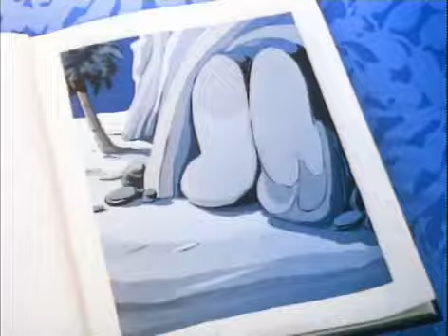Ali Baba - ComiColor - By Back To The 80s 2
The ComiColor Cartoon series was a series of 25 animated short subjects produced by the Ub Iwerks studio from 1933 to 1936. The series was the last produced by the studio; after losing distributor Metro-Goldwyn-Mayer in 1934, the Iwerks studio's senior company Celebrity Pictures (run by Pat Powers) had to distribute the films itself. The series was shot exclusively in Cinecolor.

Most of the ComiColor entries were based upon popular fairy tales and other familiar stories, including Jack and the Beanstalk, Old Mother Hubbard, The Bremen Town Musicians, and The Headless Horseman. Grim Natwick, Al Eugster, and Shamus Culhane were among the series' lead animators/directors, and a number of the shorts were filmed using Iwerks' multiplane camera, which he built himself from the remains of a Chevrolet automobile.

All of the ComiColor cartoons are now available in the 2004 Region 2 ComiColor DVD set released by Mk2/Lobster in France. Many are available in Region 1, in particular on the Cartoons That Time Forgot series.